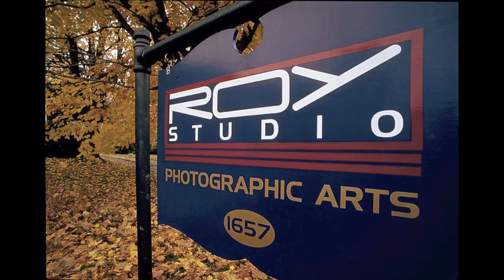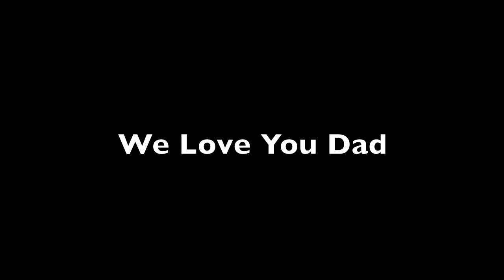Richard Roland Roy a Memorial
A slide show in memory of our father and his family and friends. He was born in Newmarket NH, his parents came from Canada. Pat and Dick have 3 children and 4 grandchildren. He owned a photography studio and was the first one in NH to produce color wedding albums and he started a custom color lab.